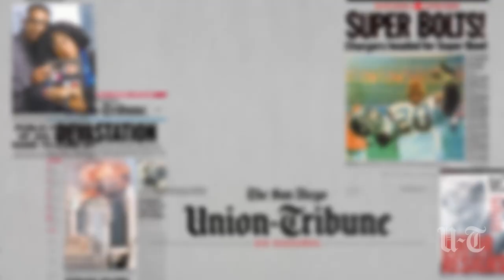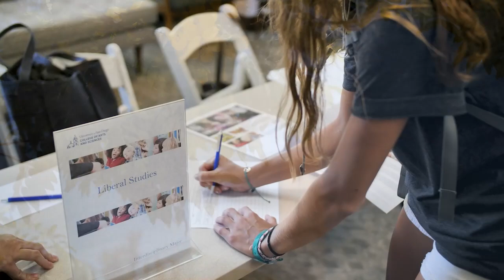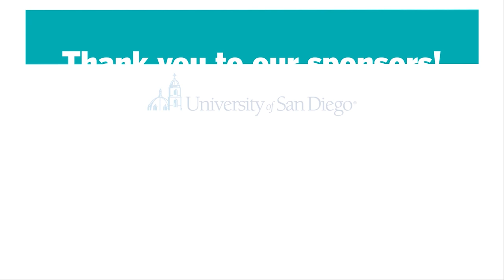Fantastical and Grand World-Building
Science-fiction authors Cadwell Turnbull and Ryka Aoki talk about how they dream up large, multifaceted casts of characters and how they each tackle characters that are very different from themselves. They also offer advice on patience and giving oneself and fellow storytellers grace to explore in the writing room.  Moderated by: Isabel Yap /Author, "Never Have I Ever"

To purchase the books:
Cadwell Turnbull, "No Gods, No Monsters"